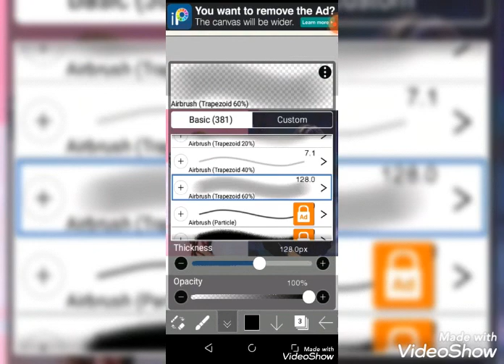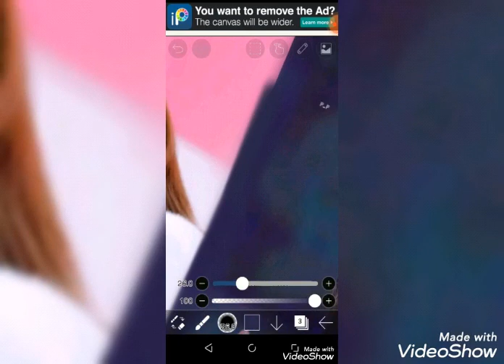How to make 2 different photo in one frame || in ibis paint x || (feat. jisoo)|| {Moon's blackpink}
How to make 2 different photo in one frame (feat. jisoo)

and

let me know in comment section what video you want to see in next🥰